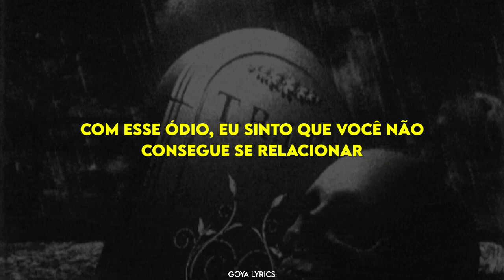BAKER YA MAKER - SCARED OF THAT 6 •[LEGENDADO/TRADUÇÃO]• PT-BR